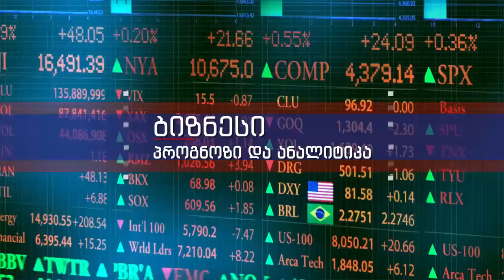პაატა ზაქარეიშვილის ექსკლუზიური ინტერვიუ "სტარვიზიას" ეთერში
შერიგებისა და სამოქალაქო თანასწორობის საკითხებში სახელმწიფო მინისტრი, პაატა ზაქარეიშვილი "სტარვიზიას" ეთერში, გადაცემაში "აქტუალური თემა"

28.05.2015